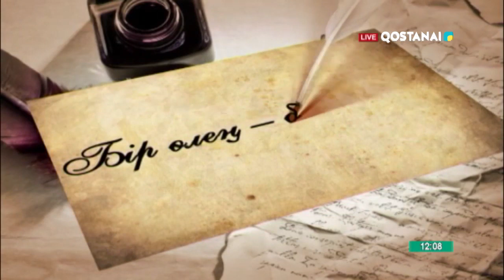«Тобыл тынысы» | 20.03.2024